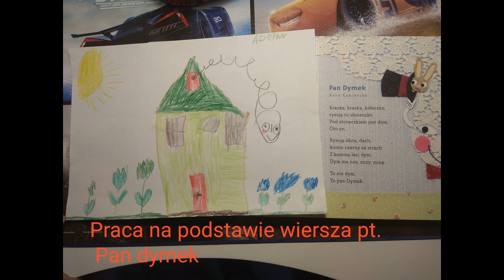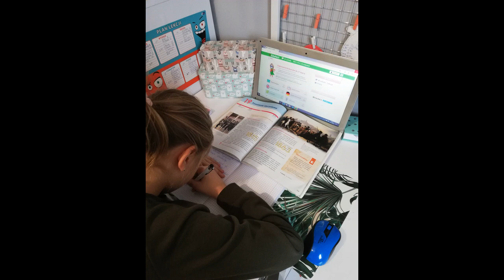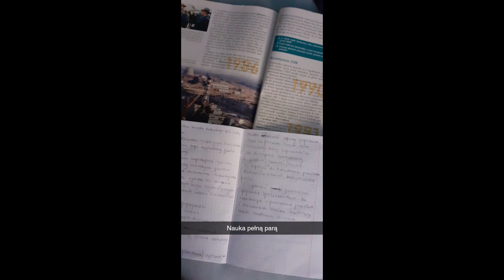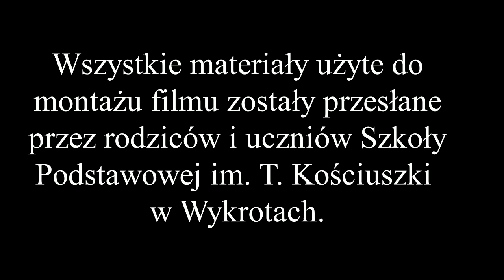Uczniowie ze Szkoły Podstawowej im. T. Kościuszki w Wykrotach